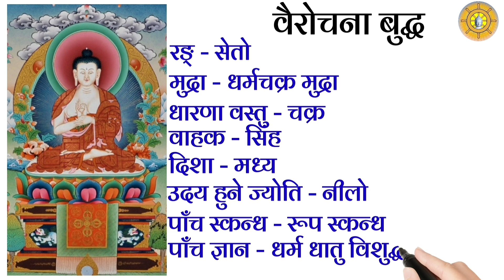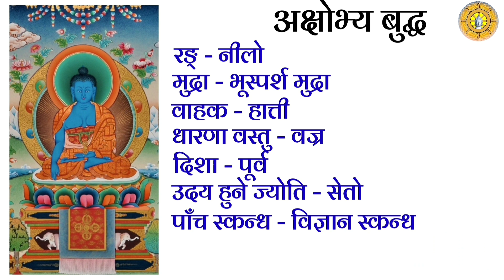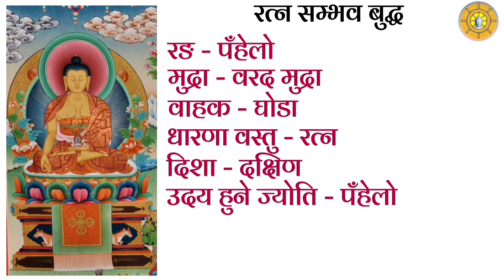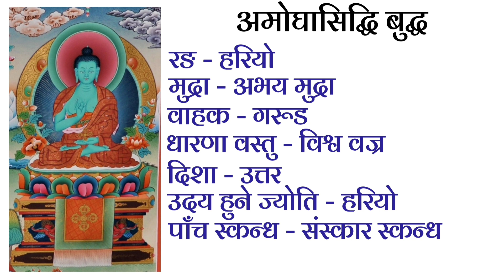बर्दो अवस्थाको पहिलो चरणबाटै मुक्ति प्राप्त गर्ने भित्री रहस्य के हो?😱 हेर्न नछुटाउनुहोला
बर्दो अवस्थाको पहिलो चरणबाटै मुक्ति प्राप्त गर्ने भित्री रहस्य के हो? Five Dhyani Buddhas

यस Video मा हजुरहरुलाई पञ्च बुद्धको परिभाषा, महत्त्व, पहिचान र अभ्यास गरेको फाइदा, Five Dhayni Buddhas बर्दो अवस्थामा कसरी उदय हुन्छ भन्ने विषयमा बताइएको छ।

Quires of This Video
1. पञ्च_बुद्ध_भनेको_के_हो? 01:02
a.What_is_pancha_buddha
b. who are the five cosmic buddhas?

2. पञ्च बुद्ध पहिचान गरेको र भावना गरेको
फाइदा के छ? 01:39
a.Benefit of Pancha Buddhas.
b.Benefit of five buddhas

3. पञ्च बुद्ध कसरी चिन्ने? 05:10
a.What does five buddha represnet ?
b.How to know five buddha?
c.How to recognize five buddha family?

4. मृत्युपछि पञ्च बुद्ध कसरी उदय हुन्छ?
11:03
a. How to rise five buddha in bardo?
b. Rising method of five buddha in bardo.
c. Pacha Buddha In Brado